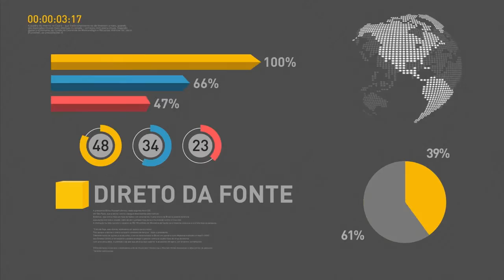Dia Nacional de Luta da Pessoa com Deficiência é celebrado hoje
REPÓRTER NBR 19H - 21.09.19: Dia Nacional de Luta da Pessoa com Deficiência é celebrado nesta quarta-feira (21). E mais: atualização das leis trabalhistas ficará para o segundo semestre de 2017. Veja também: governo brasileiro manifestou pesar peloo naufrágio de embarcação com 600 pessoas na costa do Egito.